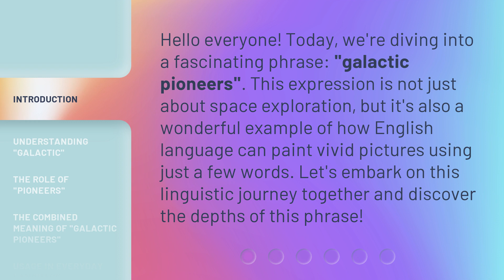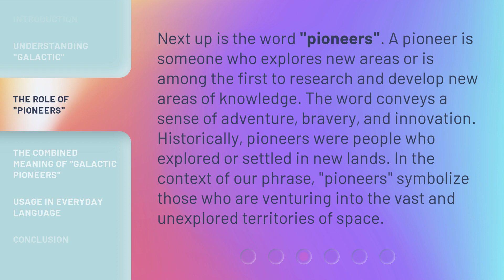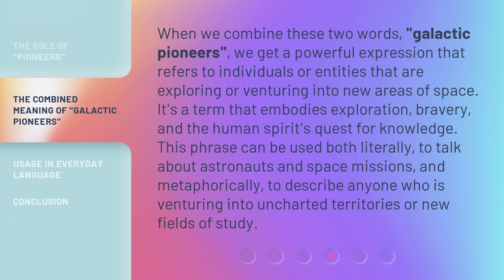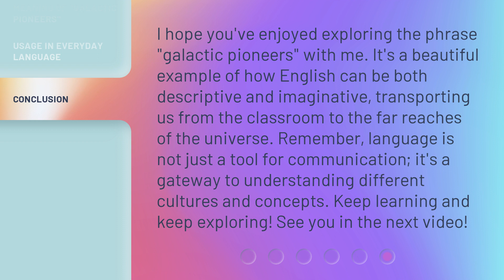Exploring the Universe of Language: The Meaning of "Galactic Pioneers"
Unraveling the Universe of Language: Decoding "Galactic Pioneers" • Embark on an awe-inspiring journey through the vast realm of language as we delve into the captivating meaning behind the term "Galactic Pioneers". Discover the secrets and mysteries hidden within these two words that embody the essence of exploration and discovery in the cosmos.

00:00 • Introduction - Exploring the Universe of Language: The Meaning of "Galactic Pioneers"
00:33 • Understanding "Galactic"
01:11 • The Role of "Pioneers"
01:44 • The Combined Meaning of "Galactic Pioneers"
02:18 • Usage in Everyday Language